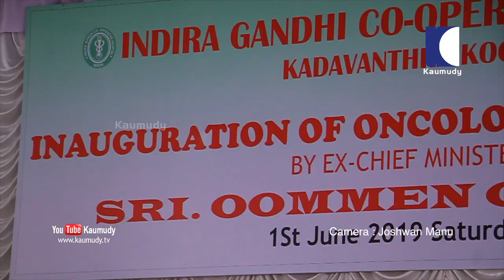Oommen Chandy inaugurating Oncology department in Indira Gandhi hospital, Kadavanthra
എറണാകുളം കടവന്ത്ര ഇന്ദിരാഗാന്ധി ആശുപത്രിയിൽ ഓങ്കോളജി ഡിപ്പാർട്മെന്റ് കോൺഗ്രസ്സ് നേതാവ് ഉമ്മൻ ചാണ്ടി ഉദ്‌ഘാടനം ചെയ്യുന്നു. കാമറ: ജോഷ്‌വാൻ മനു